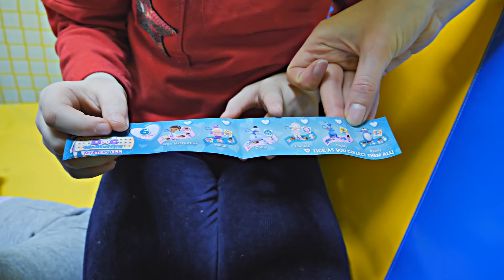Cautam surprize in bazin cu bilute colorate la teren de joaca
Sofia si Sara se distreaza la teren de joaca. fetele cauta oua cu surprize in bilute colorate.  Ne jucam in jocul cald sau rece